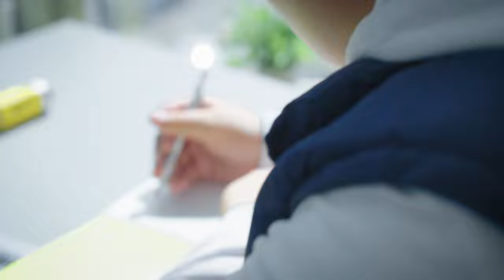Park Street Education - Keep Kids Learning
Here's a quick project I created for Park Street Education.  We only had a few hours to capture everything, with a dozen kids and educators.
I absolutely love working with children, so this was a memorable one.

Captured on the Canon C70.